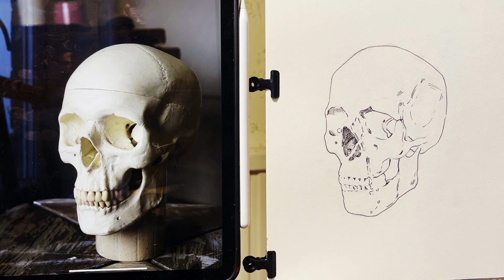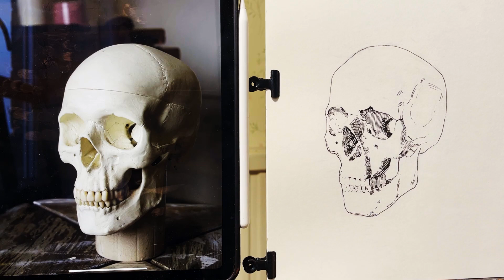Drawing a Skull for Halloween - Part 2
In this session we will be beginning to line the pencil sketch we created in part 1 using pens.

Thousands of creatives who dreamt of a creative career have achieved their dream by studying formal art and design qualifications FROM HOME with the Online College of Art & Design OCAD..

We can get you to University and into your dream career!

At OCAD you can study all of the popular art and design qualifications available at your local college but from home via the internet; GCSE, A Level, Foundation Diploma, Level 2 certificate - BTEC equivalent etc.

Are you into photography, architecture, fine art, animation, fashion, games design, textiles, furnishings, automotive design, sculpture, music? All of these passions are now lucrative careers as the world's employers are desperate for creatives. The creative industries are booming - Google it!